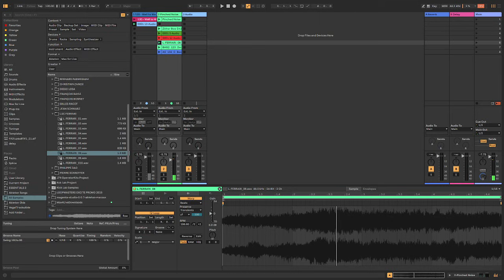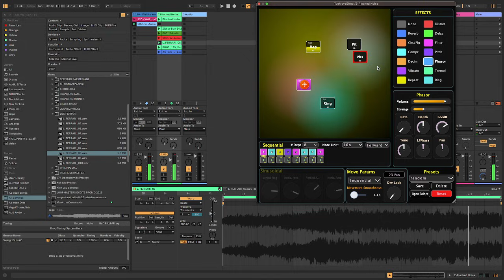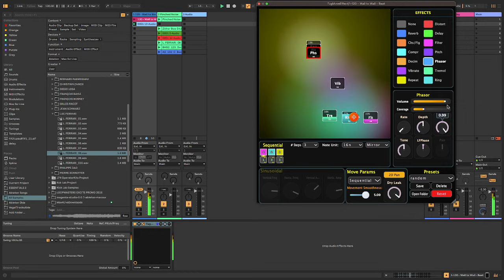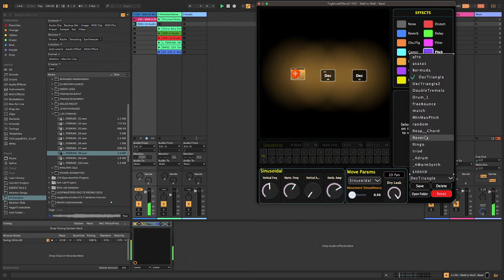TugMoveEffect demo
Manual:
Drag & drop an effect from the right-side panel onto the black 2D workspace window.
Moving the Listener Point:

Move the orange listener point manually with your mouse inside the workspace.
Or choose movement modes: Sinusoidal or Bouncing for automatic motion.
Sequential Movement (Step-Sequencer Mode):

Hold Ctrl (or Cmd on Mac) + drag an effect from the workspace into one of the boxes in the Sequential section.
When your DAW playback is running, the listener point will move between these assigned effect positions in the sequence.
Sequence options: Forward, Backward, Mirror, Random.